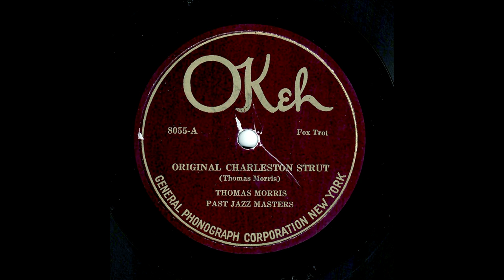Thomas Morris Past Jazz Masters - Original Charleston Strut (February 1923)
Okeh 8055-A

According to my current references, this is likely the first Charleston to be ever recorded. Interestingly this is not what is widely called "The Original Charleston".